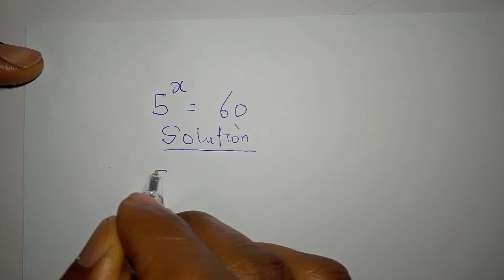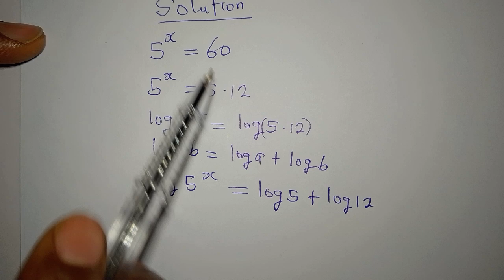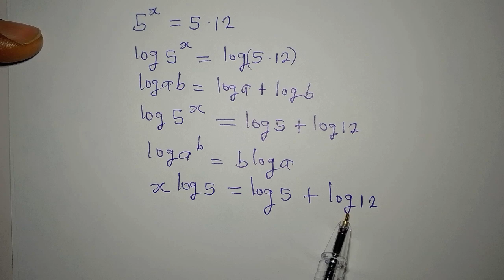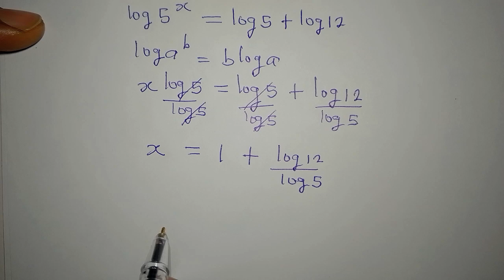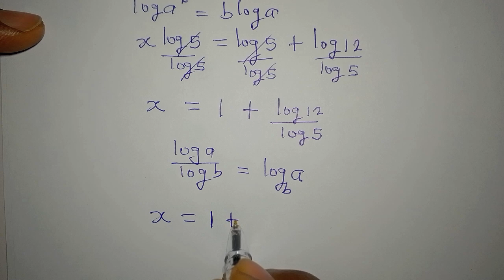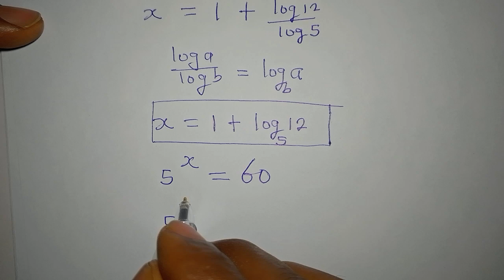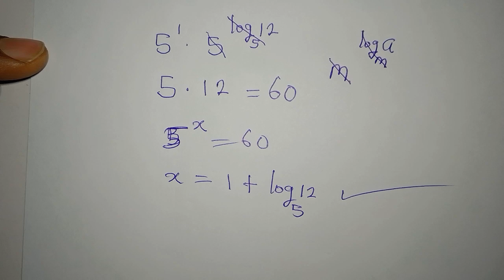Germany | Can you solve this? | Olympiad Mathematics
This is beautifully solved for you guys